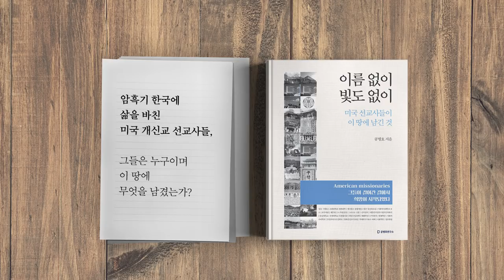원전 사고, 가능한가? / 공병호의 시사대담 이병령 박사 2/6 [공병호TV]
원전 사고, 가능한가? / 공병호의 시사대담 이병령 박사 2/6
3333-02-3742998 카카오은행 (예금주 : 공병호) / (텔레뱅킹 : 090 & 은행코드 : 90)